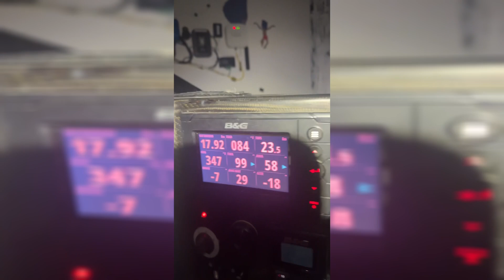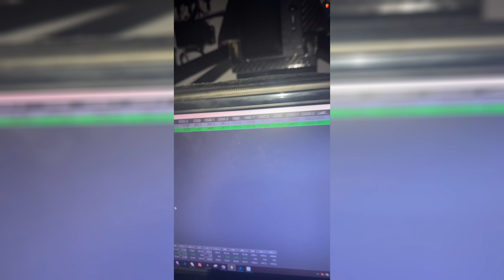Retour à La Base : Benjamin Ferre, le 3 décembre 2023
🇫🇷 Benjamin surveille à l'AIS Violette Dorange et il compare surtout les vitesses de leur deux bateaux !

🇬🇧 Benjamin keeps an eye on Violette Dorange's AIS and, above all, compares the speeds of their two boats!

© Benjamin Ferré / Monnoyeur - Duo For a Job / Retour à La Base